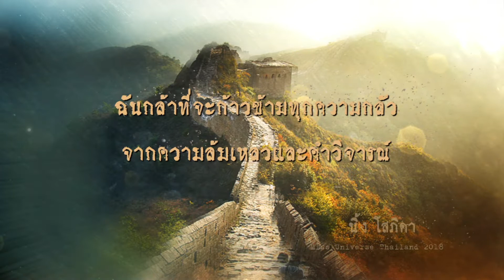คำคมคนดัง I ช่องพีเอสไอสาระดี 99 I PSI SARADEE 99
"ร่วมเปิดโลกกว้างอย่างไร้ขีดจำกัด"
ด้วยสารคดีคุณภาพที่เราคัดสรรจากทั่วทุกมุมโลกมาให้คุณชมฟรี 24 ชั่วโมง
รับชมได้ทางช่องพีเอสไอสาระดี กล่องพีเอสไอ กดเลข 99
และติดตามแบบใกล้ชิดอีกหนึ่งช่องทาง